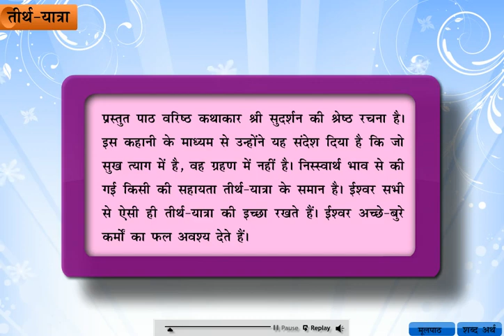(नई उड़ान कक्षा 6) पाठ 2 तीर्थयात्रा